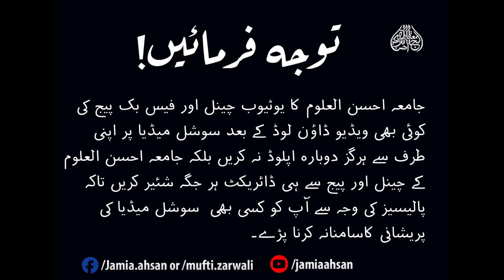SC#1120 Khatoon ka Hajj bager mehram kay jaiz nahi|1443-2022|Shaikh Tafseer Maulana ZarwaliKhan R.H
Bayan By : Shaikh ul Hadith w Tafseer Hazrat Maulana Mufti Muhammad Zarwali Khan R.H
ShortClip#1120:
خاتون کا حج بغیر محرم کے جائز نہیں
Short Clip From Dorah Tafseer2020 Day 51